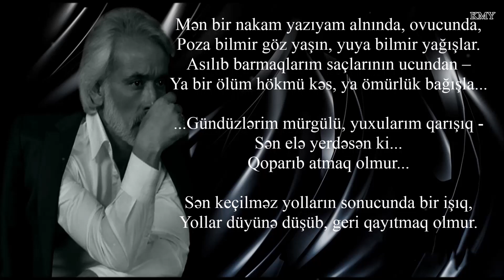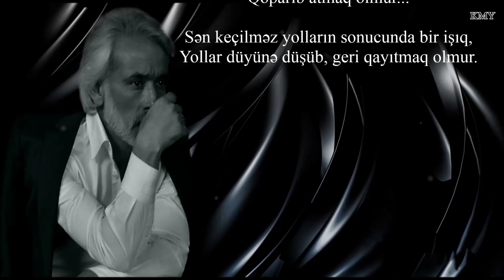Elçin Mirzəbəyli - Mən bir nakam yazıyam alnında, ovucunda- Kamran M. YuniS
Elçin Mirzəbəyli - Mən bir nakam yazıyam alnında, ovucunda
Bəstəkar - Emin Sabitoğlu - "Özgə ömür" filmindən musiqi

Mən bir nakam yazıyam alnında, ovucunda,
Poza bilmir göz yaşın, yuya bilmir yağışlar.
Asılıb barmaqlarım saçlarının ucundan –
Ya bir ölüm hökmü kəs, ya ömürlük bağışla...

...Gündüzlərim mürgülü, yuxularım qarışıq -
Sən elə yerdəsən ki...
Qoparıb atmaq olmur...

Sən keçilməz yolların sonucunda bir işıq,
Yollar düyünə düşüb, geri qayıtmaq olmur.